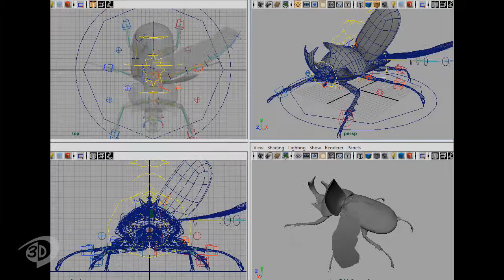Besouro - film - 3D FX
[EN]
I did the rigging for the beetle insect for this film about a legendary person of Brazilian capoeira named "Besouro". Here a little setup demo, a part of the making of and final shots from the DVD. Visual FX by Teleimage and Casablanca.

[PT]
Eu fiz o rigging pra o inseto besouro para esse filme sobre um legendario capoeirista brasileiro chamado "Besouro". Aqui uma pequena demonstração do setup, uma parte do making of e as cenas finais do DVD. Efeitos Visuais pela Teleimage e Casablanca.